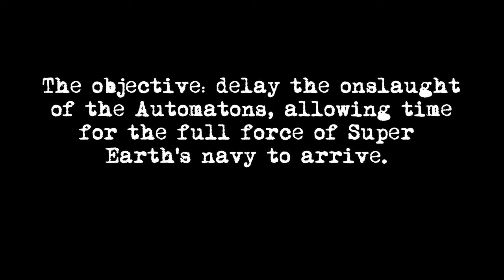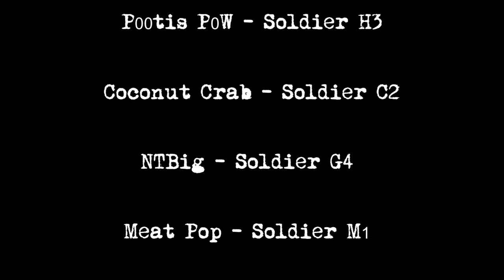Malevelon Creek puts hair on your chest - Helldivers 2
“My combat action has commenced... I've pissed my pants, but only a little.”
-Anthony Swofford, Jarhead

I've been loving the shit out of this game (when it'll let me play), so thought I'd make a little video.